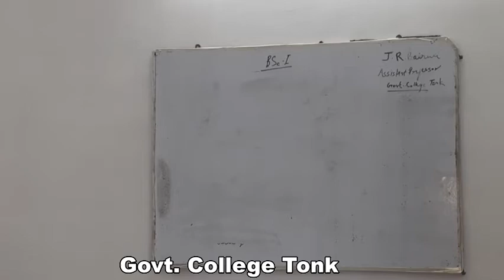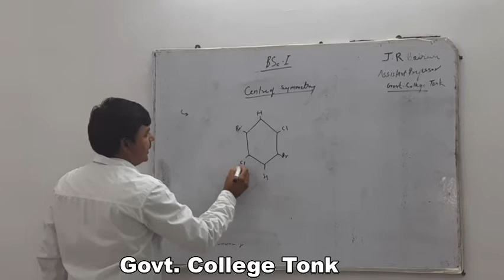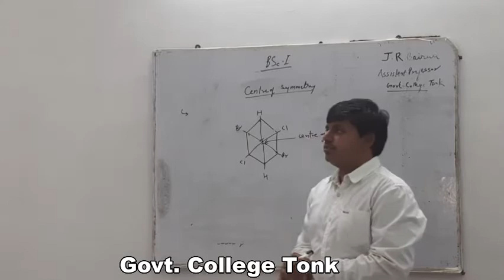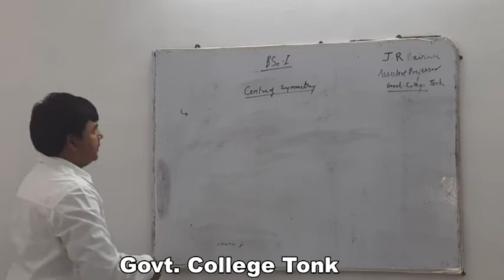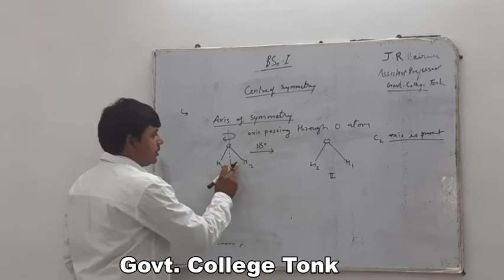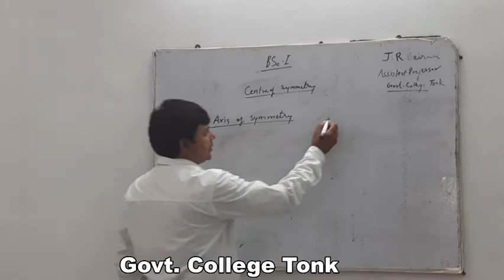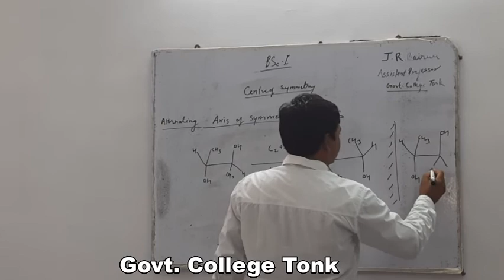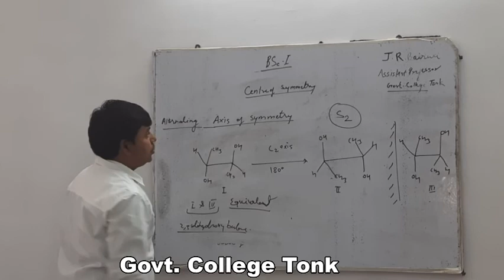Dr. Jagjeewan Ram Bairwa, Center of Symentry